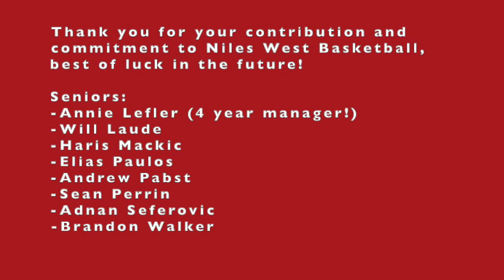Niles West Basketball Class of 2020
Niles West Senior Basketball Video Class of 2020